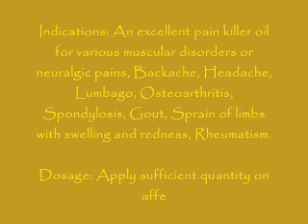NIKSHEPA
Gives relieve from muscular and joint pains
Strengthens muscles for easy movement
USE:Oil directly to the effective areas. Massage gently till it absorbed by the skin.